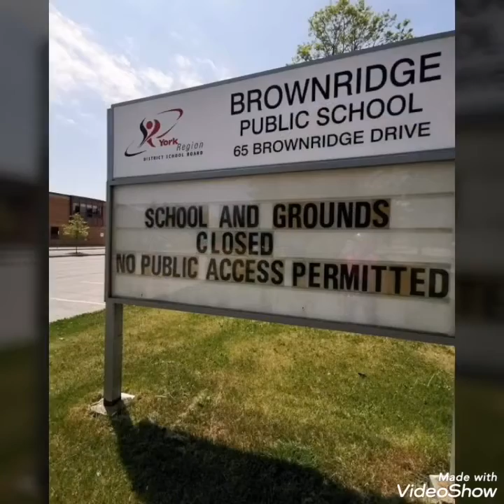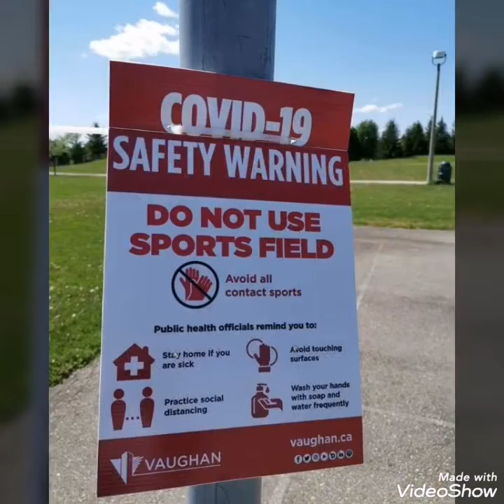偏偏喜歡您 June 5 2020 芒種 六月天 2020 百花齊放在多城 Toronto 多倫多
Created by
June 5 2020 芒種 梅雨收 始乾熱
六月天 2020  百花齊放在多城
Photos and video by Iris Chong
阿莊 Thornhill Toronto Ontario Canada 加拿大 安省 多倫多
背景音樂🎵🎤: 偏偏喜歡您❤